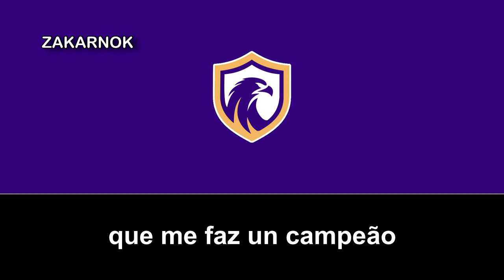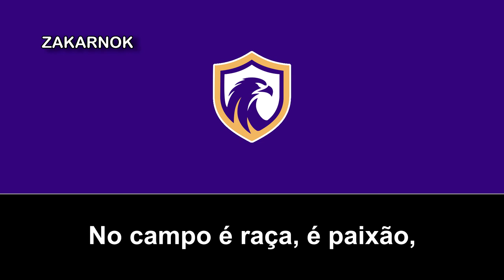Himno del Falcon FC (Hino do Falcon FC)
El Falcon Futebol Clube es un club brasileño de la ciudad de Barra dos Coqueiros, en Sergipe y fue fundado muy recientemente en 2020 como empresa-club y en poco tiempo de existencia, el club se une a la FSF y con eso poder competir en los campeonatos profesionales y de base organizadas por la federación.

El club tiene un gran proyecto en el fútbol de Sergipe, que contiene un TC y alojamiento para hasta 52 atletas, y entre esos atletas, también hay extranjeros que forman parte de la plantilla del club.

El club comenzó su andadura en el Sergipano Sub-20 - Série A2 y posteriormente al finalizar el sub-20 se inicia en el Sergipano Série A2 y posteriormente ascendió al Campeonato Sergipano después de un año de profesionalidad en el equipo.